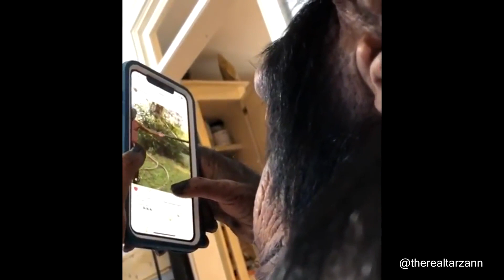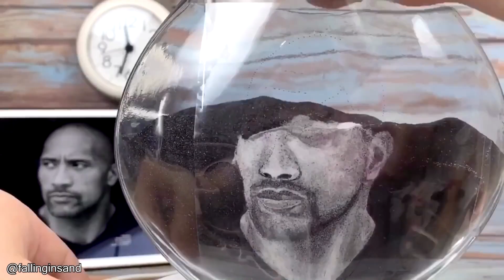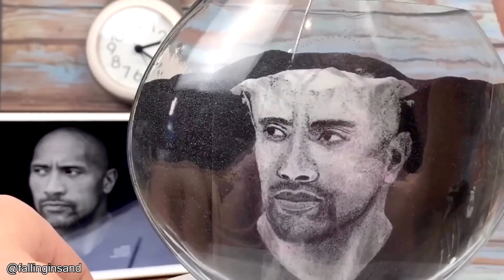Arte con Arena